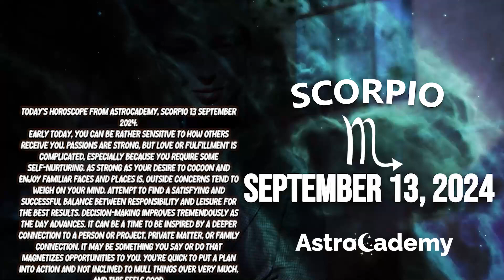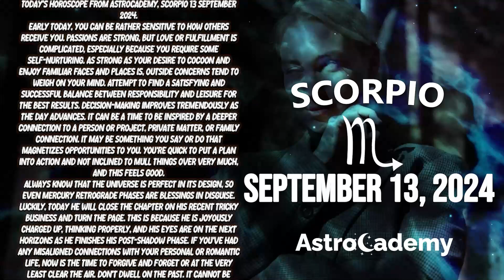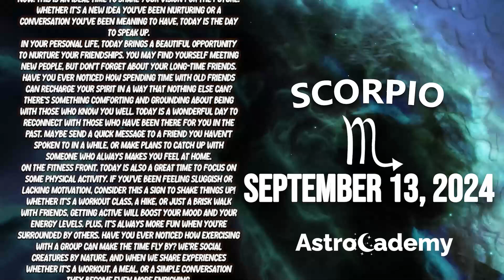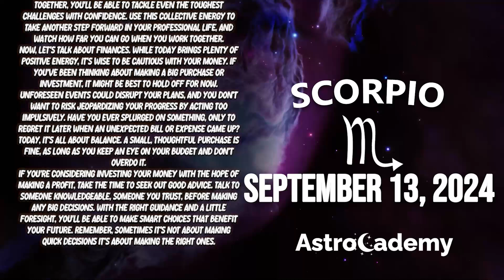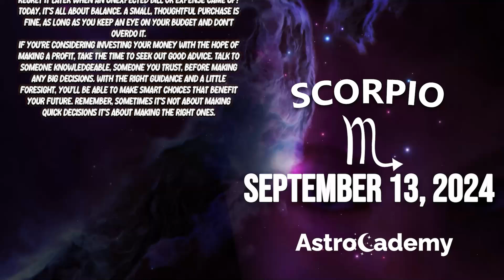⛔BE CAREFUL TODAY❌ DANGER IS LURKING☢️ SCORPIO ♏❤ HOROSCOPE FOR TODAY September 13, 2024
Here is my Scorpio forecast / horoscope for today, Friday, 13 September 2024. This applies to you if you are born under the astrological zodiac sun sign of Scorpio. You can also check this reading if your are Scorpio moon sign or Scorpio rising star.

Today's horoscope Scorpio -  September 13 2024 - ♏
Astrocademy Look at your Scorpio prediction  September 13 2024 ❤️

On your favorite channel, Scorpio daily horoscope  September 13 2024, discover what destiny holds for you in love, health and money. Scorpio daily horoscope for free, Scorpio horoscope, September 13 2024, ♏

Scorpio Horoscope Today September 13 2024
Daily horoscope Scorpio September 13 2024
Horoscope Scorpio September 13 2024
Scorpio September 13 2024

Scorpio relationship horoscopeScorpio love horoscope today oracle
Scorpio love horoscope September 2024